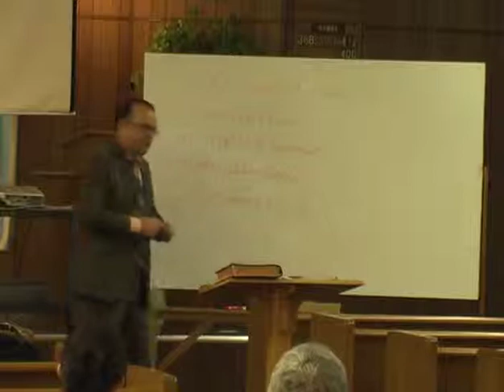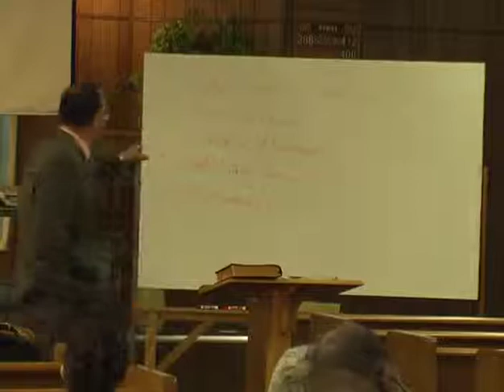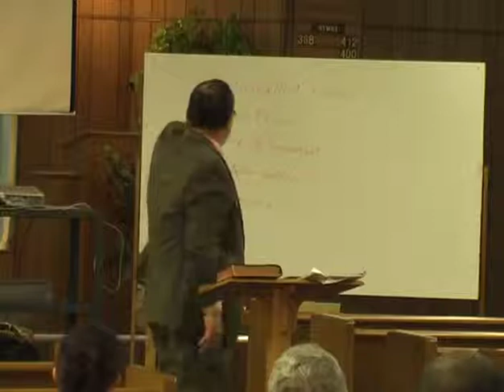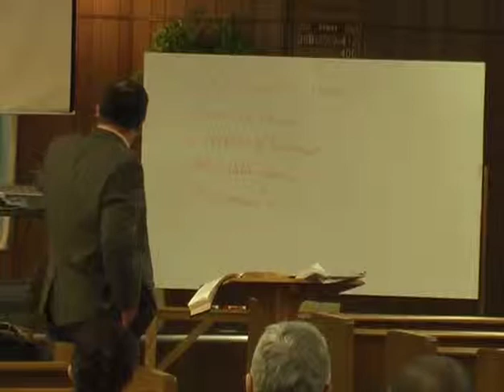The People of God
02/15/2015 - Sunday Class - Marc Morris